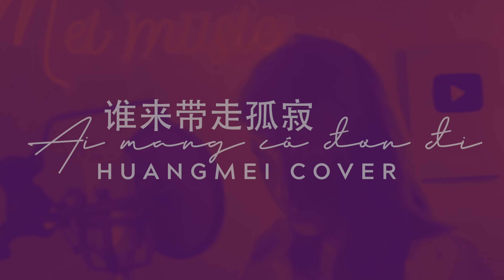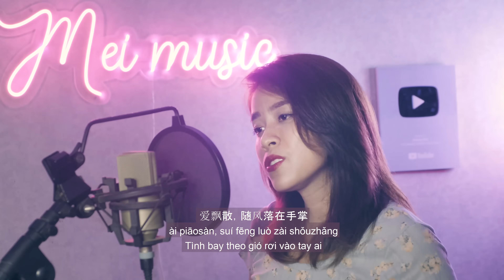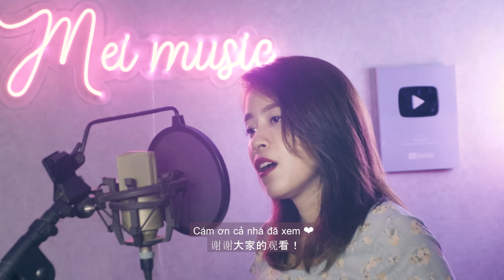AI MANG CÔ ĐƠN ĐI - K-ICM FT. APJ| 谁来带走孤寂| CHINESE COVER - HOÀNG MAI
Ai mang cô đơn đi - K-ICM ft APJ

Chinese cover by Mei
Lời Trung: Độc Vũ Yên Hoa
Beat tone nữ remake: Hoàng Trần
Video/designer: Lê Thanh Tùng

Tổng hợp các bài nhạc Việt cover theo phong cách cổ phong Trung Quốc

➢ 抖音 ID (Tiktok China): huangmei299

Chinese Lyrics (Độc Vũ Yên Hoa)

《谁来带走孤寂》

浮华沧桑，爱消散，月色茫然
fúhuá cāngsāng, ài xiāosàn, yuè sè mángrán
湖水荡漾，心微凉，落雨成殇
húshuǐ dàngyàng, xīn wēi liáng, luò yǔ chéng shāng
人间渺茫，一缕忧伤映入眼眶
rénjiān miǎománg, yī lǚ yōushāng yìng rù yǎnkuàng
海角天涯，徒留我一人惆怅
hǎi jiǎo tiānyá, tú liú wǒ yī rén chóuchàng

Ha a ha a a, 别再流浪
Ha a ha à a, bié zài liúlàng
静看庭前落叶 一片片枯黄
jìng kàn tíng qián luòyè yī piàn piàn kūhuáng
Ha a ha à a, 我一个人抵挡
Ha a ha à a, wǒ yī gè rén dǐdǎng
所有悲伤 仍留恋过往
suǒyǒu bēishāng réng liúliàn guòwǎng

爱飘散，随风落在手掌
ài piāosàn, suí fēng luò zài shǒuzhǎng
百年欢，终是离别一场
bǎi nián huān, zhōng shì líbié yī chǎng
爱的小船 随你流浪到远方
ài de xiǎochuán suí nǐ liúlàng dào yuǎnfāng
抬眼望，已隔江千万里
tái yǎn wàng, yǐ gé jiāng qiān wàn lǐ

黑夜勾起了思绪，我们为什么要分离？
hēiyè gōu qǐ le sīxù, wǒmen wèishéme yào fēnlí?
等待黎明 将所有回忆都忘记
Děngdài límíng jiāng suǒyǒu huíyì dōu wàngjì

求你带走孤寂
qiú nǐ dài zǒu gūjì
快来带走孤寂
kuài lái dài zǒu gūjì
求你带走孤寂
求你
qiú nǐ